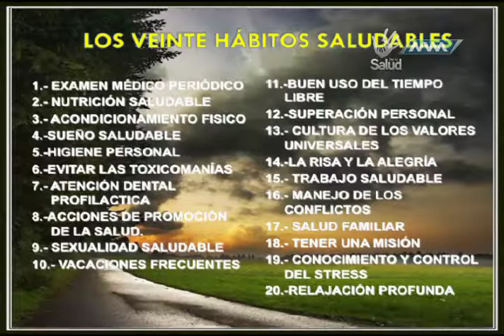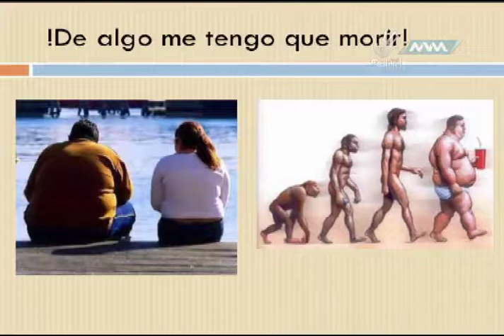Médico de Cabecera 3ra Temporada 08 diciembre 2017 parte 3